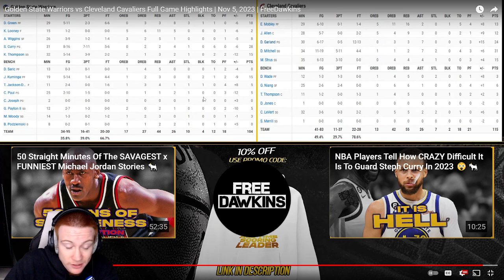Warriors Streak Ends... ZTAY reacts to Warriors vs Cavs!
ZTAY REACTS to the Golden State Warriors vs Cleveland Cavaliers